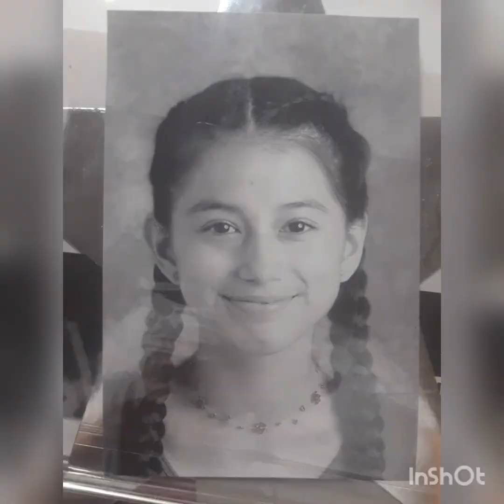Felicidades Sarita Que Díos te bendiga, hija